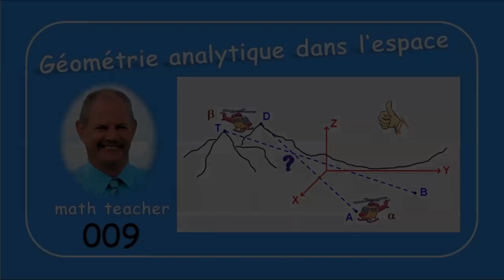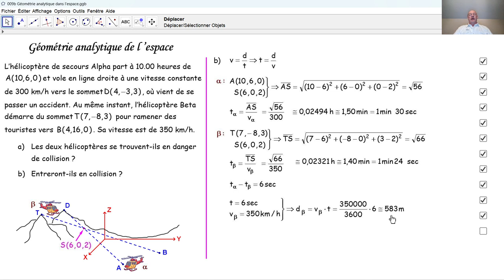Géométrie analytique de l'espace 009